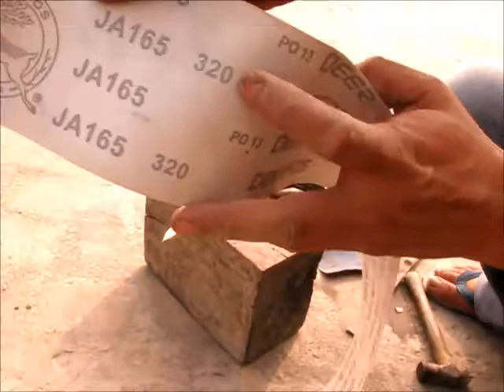Camping Knife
Camping Knife out of broken file with Angle Grinder only